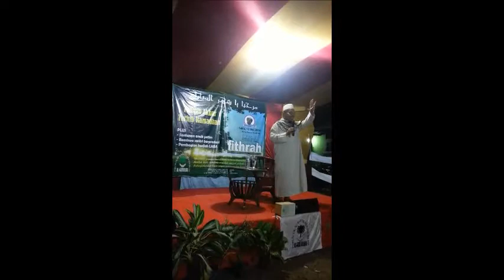Taushiyah Tarhib Ramadhan bersama Ust H Dr Imam Zamroji MA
Kajian Menjelang Ramadhan (KAMERA) 1439 H

Adalah KAMERA ke-17 yang telah diadakan oleh
Forum Ukhuwah Generasi Islam
AL-GHURABA

Yang berisikan:
- Kajian
- Santunan
- Sembako murah (baksos)
- Lomba Lintas Alam Bambu Apus (LABA)
- Tarhib Ramadhan
- Santunan Anak Yatim
- Beasiswa santri pengajian

Bagi yang ingin berinfaq mendukung kegiatan forum,
silahkan kirimkan infaq terbaiknya ke:
a.n Maimunah qq FUGI Al Ghuraba
BSM cab Mayestik